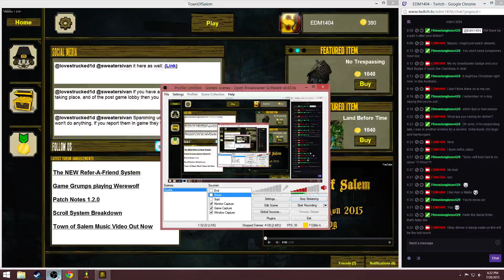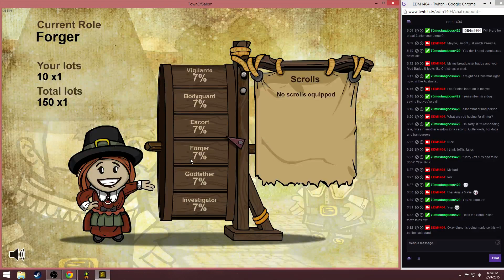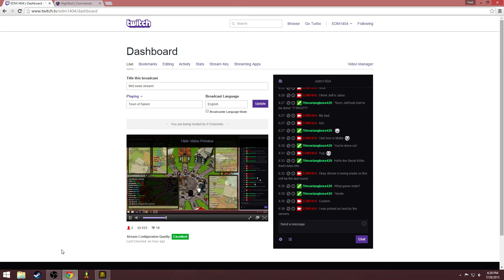Mid Week Stream Part 2 - 7 / 8